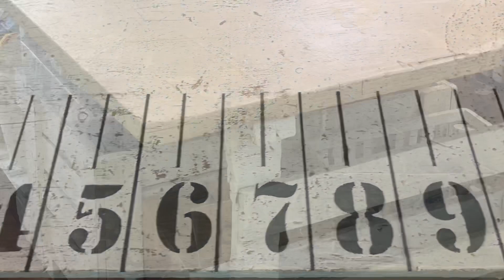Come ho realizzato il “tavolo righello”!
In questo video scoprirai come ho trasformato il tavolo del mio laboratorio!

Scarica 3 masterclass gratuite per capire come Trasformare la tua casa!

Alla tua trasformazione,
Francesca